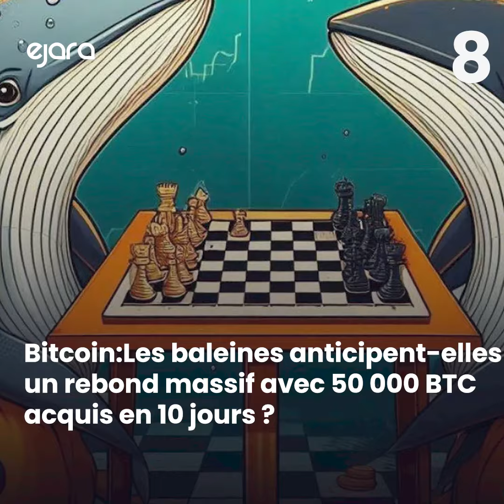La Semaine Crypto du 4 octobre 2024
Chapitres de la vidéo :
00:00​ - ...
00:35​ - ...

▬ Informations importantes ▬▬▬▬▬▬▬▬▬▬▬▬
Cette vidéo est uniquement destinée à des fins d'information et aucun contenu ne doit être considéré comme un conseil financier. Nous vous recommandons vivement de prendre le temps de faire les recherches nécessaires avant tout investissement. Sachez que les performances passées ne sont pas une indication des résultats futurs.

▬ À propos d'EJARA ▬▬▬▬▬▬▬▬▬▬▬
Ejara est une plateforme mobile permettant aux africains et à leurs diasporas d’accéder à diverses offres d’investissement et d’épargne sécurisées via le Mobile Money. Ejara compte plusieurs milliers d'utilisateurs et est devenu une plateforme d'échange populaire pour les débutants comme pour les experts. L'objectif est de faire tomber les barrières de l'investissement et des finances personnelles grâce aux actifs numériques et à la technologie blockchain comme les cryptomonnaies et les actions fractionnées.